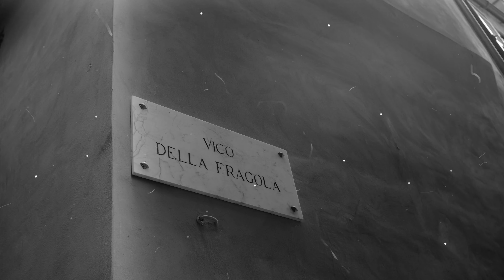Il quartiere medievale del Carmine: foto vintage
Il quartiere medievale del Carmine: foto riprese da una camera Fujifilm X-H1 ed ottiche vintage Canon FD ed adattatore. Effetti video compresi...